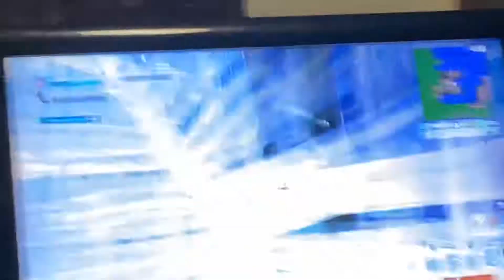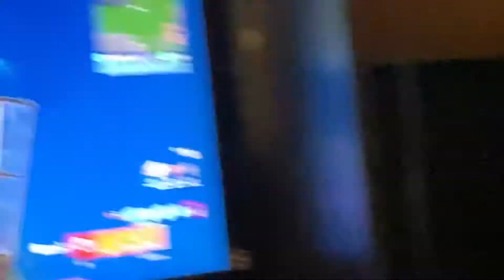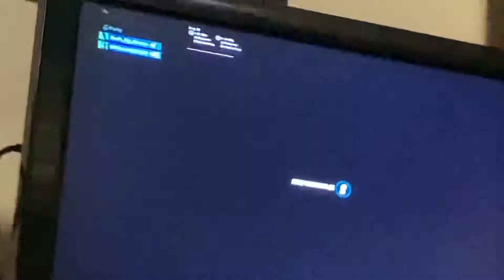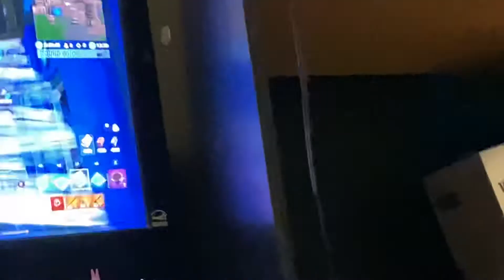Ethan v Shoban in my map who. can win !